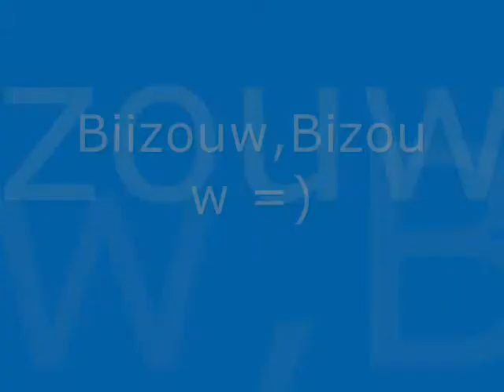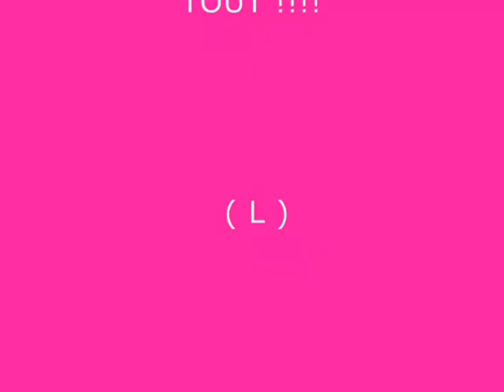Alicia & moi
journey parfaite vec toi * Jtm ( L )